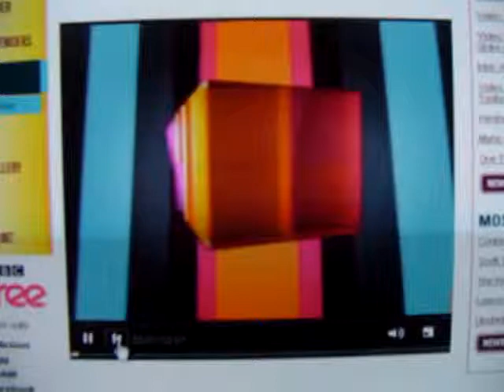Terrytheoddjobman - TV show live